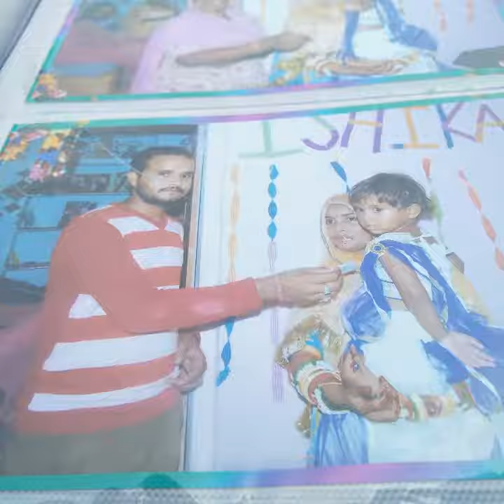Abhimanyu Singh Rajawat from potli Jaipur